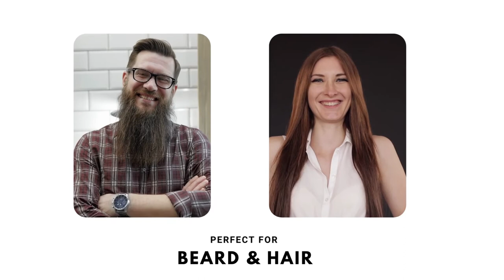Onedor Handmade 100% Natural Green Sandalwood With Buffalo Horn Wide tooth and Fine Tooth Hair Combs